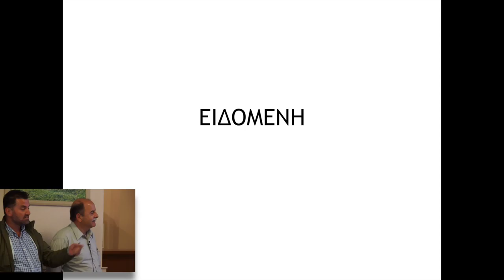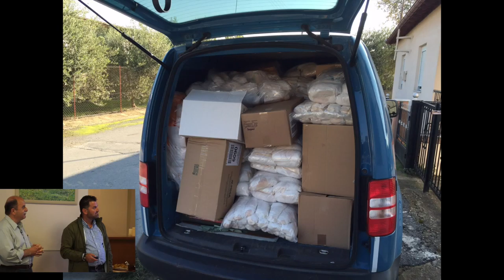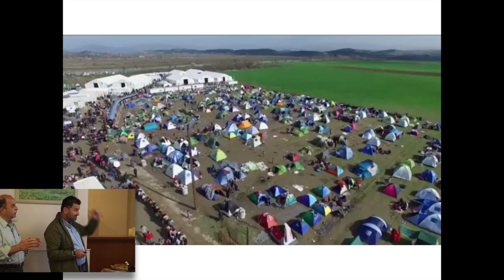Refugee-Projects: General Synod of the Evangelical Church of Greece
Executive Committee:
Meletis Meletiadis, Moderator
and
Dimitris Boukis, Secretary